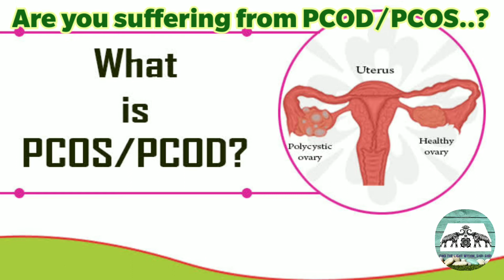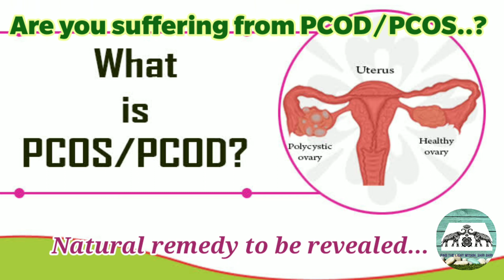Are you suffering from PCOD / PCOS..?? Natural remedy will be revealed soon